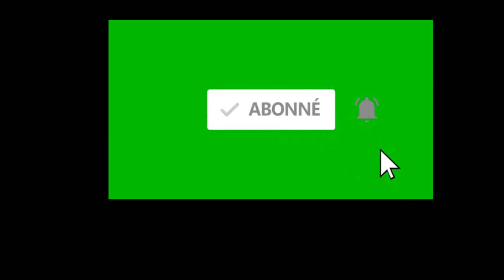قريبا سيتم تقديم تصحيح بعض الامتحانات الجهوية الثالثة اعدادي